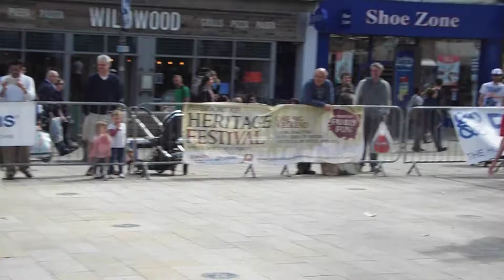you makr feel so young